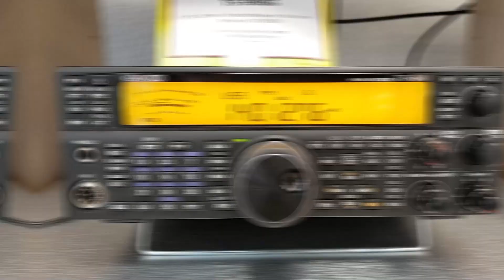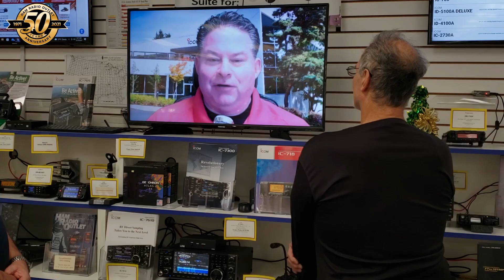Grand Prize Winner Gets His Car!! - Ham Radio Outlet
It was our pleasure to invite Clifford Marks (K3CRM) and his wife Annette to our flagship Milwaukee store for an all expenses paid weekend trip. Once here, we presented Clifford with his "50 Years of Excellence - Giveaway #2" Grand Prize, the Red, 2021 Chevrolet Trailblazer in its custom HRO and ICOM wrap, an ICOM ID-5100A Deluxe transceiver and a Comet SBB-5 antenna.